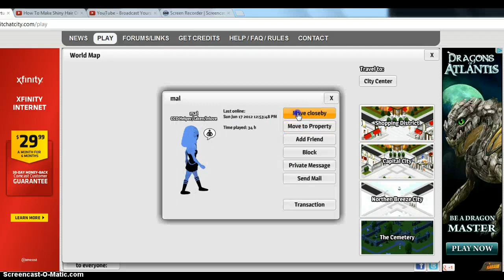Zombie Killing Party c:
Zombie Killing Is Fun in games...Until you keep dieing and crap ,-,